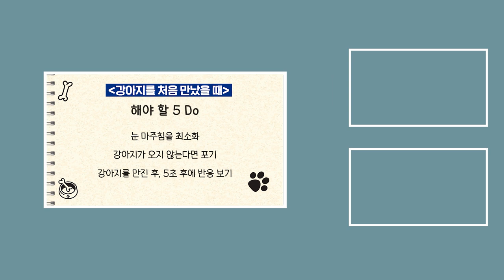강아지를 처음 만났을 때, 강아지가 싫어하는 행동들은 무엇일까요? | 설채현 행동학 수의사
강아지를 처음 만났을 때 하지 말아야 할 행동 '훈련편'!
강아지들이 싫어하는 행동은 무엇이 있을까요?

강아지들을 올바르게 만나는 법,